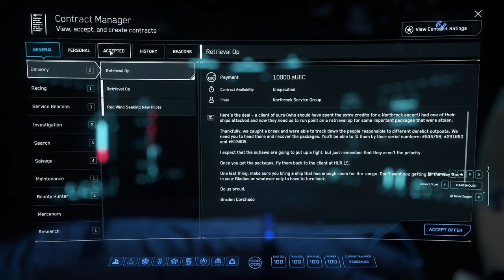Mercury Star Runner is amazing but not when it comes to dog fighting.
Mercury Star Runner or MSR as is it commonly known in Star Citizen, is many things but a dog fighter is definitely not one of them. Maybe with crewed turrets it might be ok but it is a data and light cargo runner so you should treat it as such. Can it hold off enemies enough to get away? Sure. But it won't last long in a full on dog fight. Still, an amazing ship otherwise.